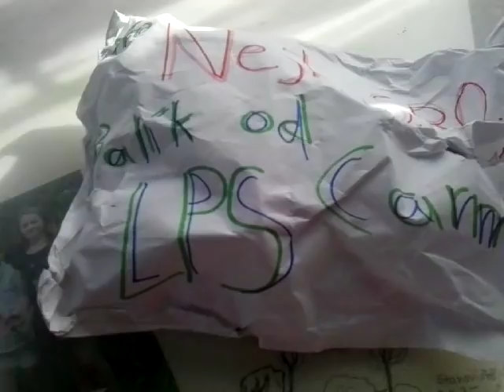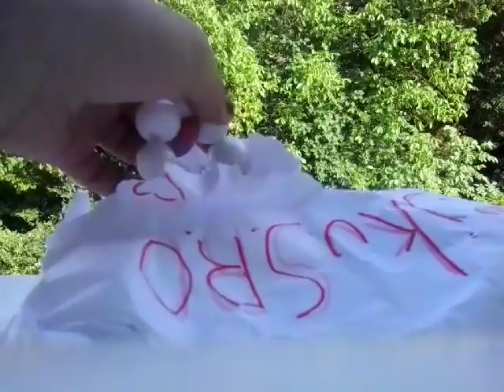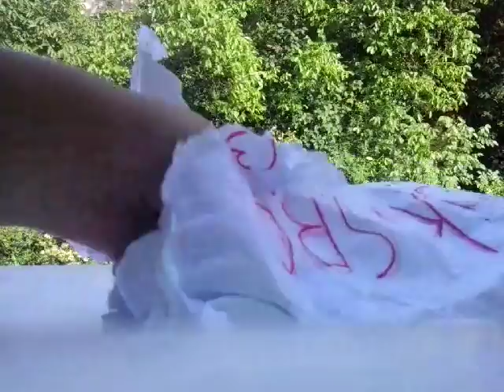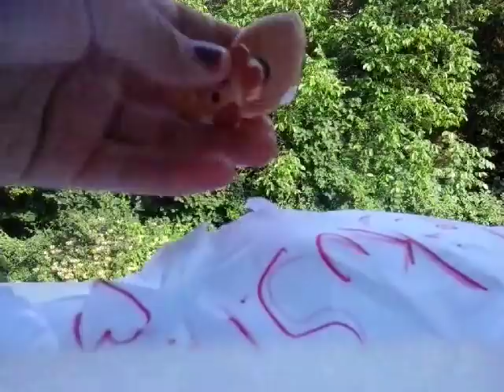Balíček od LPS Carmen